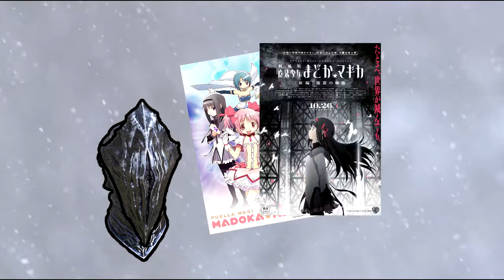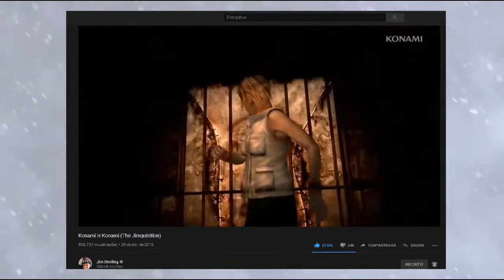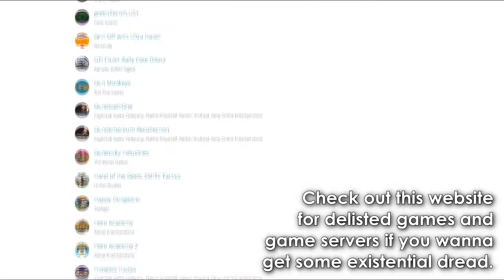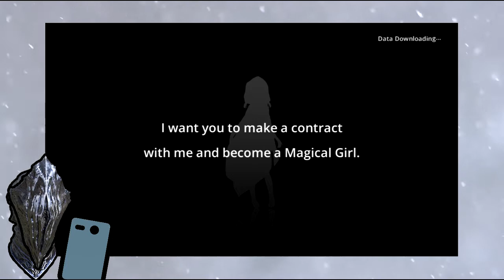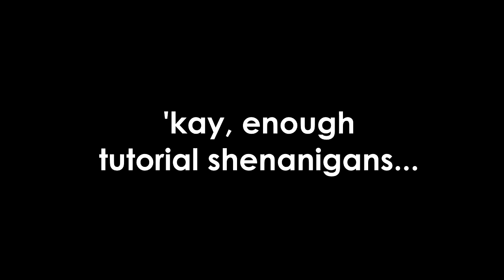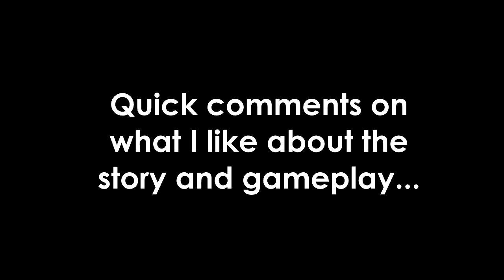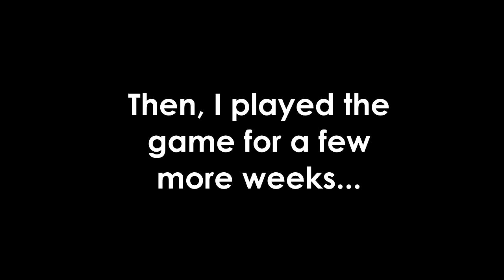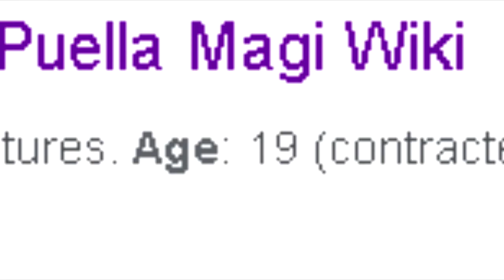This Game was REMOVED today... so I'm gonna complain and play it a bit | Magia Record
Chapters
00:00 The original intro
00:19 Magia Record's tragedy
01:37 Rant per se
05:50 Game's tutorial
07:39 Game's first missions
11:57 Game's more in-depth mechanics and PvP
15:12 Outro

Once I noticed this game was gonna be deleted, I had to scramble to put this video together. I hope I did at least a decent job, cuz' this messed up my schedule big time.

I also hope I didn't sound too dead inside. I couldn't raise my voice while recording, and I'm not used to doing voiceover-style videos.

Weirdly enough, I have been taking japanese classes since last year. But it's gonna be a long way until I'm even half able to read newspapers, nevermind the menus in the JP version of Magia Record.

And finally, yes, I made a Bloodborne video recently. But I deleted it and its original file on accident. Yes, I want to die, but before I do that, I'll remake that video... one day...

RANDOM STUFF CRYO TALKS ABOUT

Last video, I said I was going to give my impressions on the "Boarding School Juliet" manga. Here's the thing. I hated watching this anime when it aired back in 2018; it felt like it was going at a snail's pace and the fanservice was really annoying... but I'm greatly enjoying reading the manga. Maybe it's because I can simply look away from the pervy shots and I more or less know how it ends, but now I get why people liked this story. Inudzuka is so goddamn funny.

That said, this manga is long as balls. So I couldn't finish it before this video. So, I'll finish it AND, say...  Uzaki-chan until the next video.